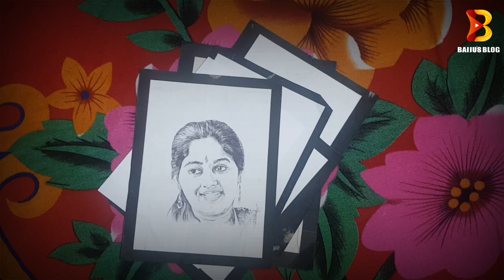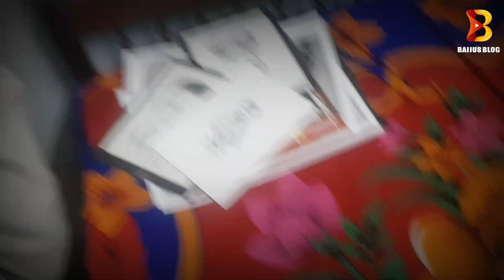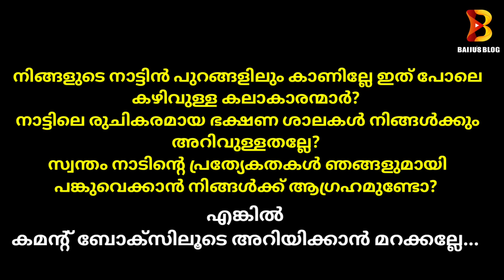പേന കൊണ്ട് വര വിസ്മയം തീര്‍ത്ത് യുവകലാകാരന്‍ |AWESOME PEN DRAWINGS FROM PRASAD PILICODE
മുഖ്യധാര കലാപ്രവര്‍ത്തനങ്ങളില്‍ മുന്നോട്ട് വരാന്‍ ആഗ്രഹിക്കാതെ ഒതുങ്ങി കൂടുന്ന ചില കലാകാരന്മാരെങ്കിലും നമ്മുടെ നാട്ടിന്‍ പുറങ്ങളിലും ഉണ്ടാകും.അത് പോലുള്ള ഒരു കലാകാരന്റെ വര വിശേഷങ്ങളിലേക്ക്.